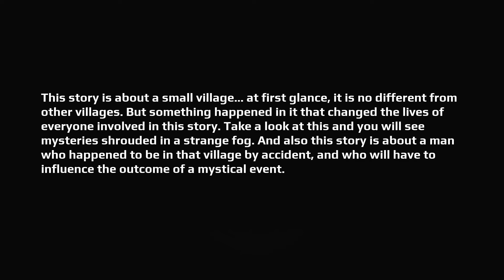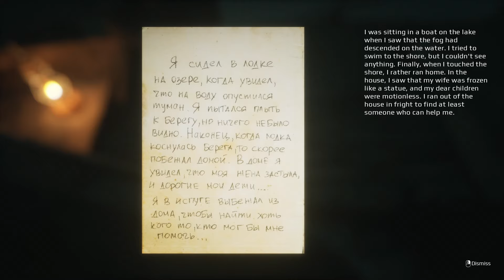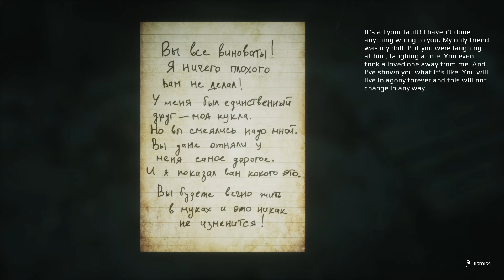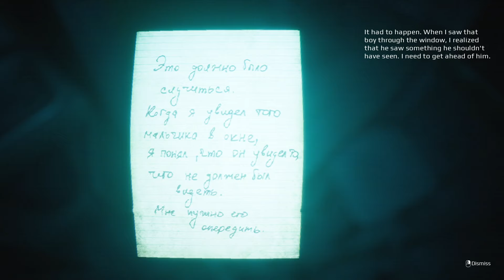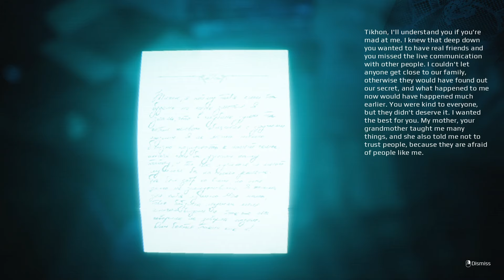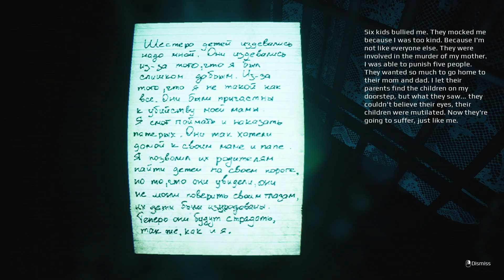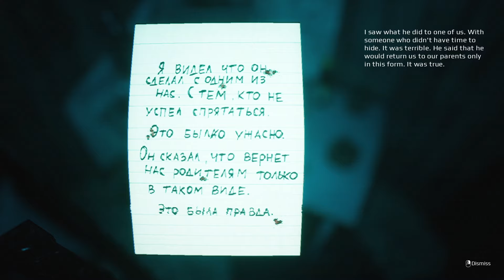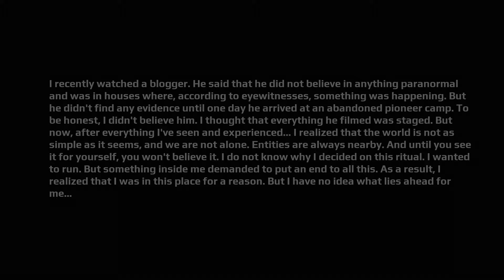NEVER MESS WITH A WITCH’S KID!! | I'M COUNTING TO 6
I’M COUNTING TO 6 - INDIE HORROR

ONE - I lock the doors.
TWO - I close my eyes.
THREE - Find a place for yourself.
FOUR - Don't breathe.
FIVE - Feel your heart pounding.
SIX - WAIT.

It was a small, unremarkable village where people could live a carefree life. They did their jobs, raised their children. But one day completely destroyed the hope for a good future… A child disappeared and after a while the case was repeated. The residents united and were one step away to find out the shocking truth, but everything did not go as planned.

The main character, Grisha, is heading to the city to visit his grandfather. Driving through thick fog, he gets into an accident. And now he has to walk to find at least someone who could tell him the way. He finds himself in an abandoned village. Grisha does not yet know what secrets this place holds, but he will be forced to figure everything out when he's trapped in an old house.

What should I play??

Get Kozy, Stay Kozy!